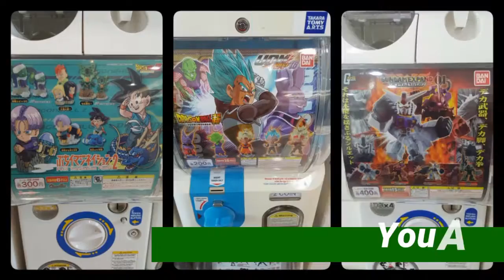LEGO Duplo - LEGO Duplo ZOO Series Tiger, Zebra, Lion, Monkey and more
**For Turn On Or Off Subtitles You can press CC

This video is about LEGO Duplo -  LEGO Duplo ZOO Series Tiger, Zebra, Lion, Monkey and more, this vidio can see by parents before they buy they child Lego Duplo Series

--= LINKS =--

LEGO DUPLO Ville 10525 Big Farm